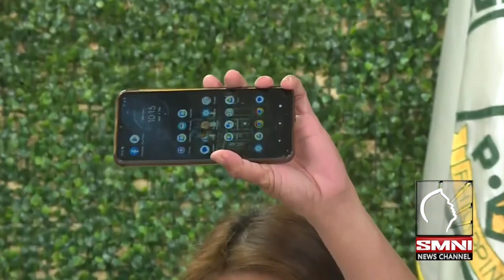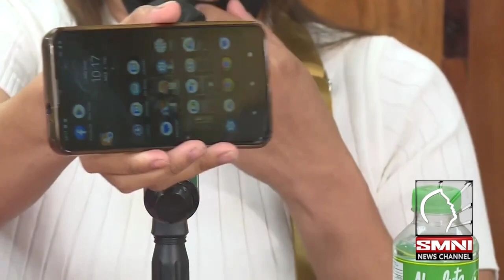PAO CHIEF Atty.Acosta,Sinabing i-abolish na ang mga fraternity pumapatay!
Credit to: SMNI NEWS & LABAN MASAMA ANG BAYAN
TYPE: PHILIPPINE NEWS

Watch on us
Digital TV SMNINEWS  channel
free TV  on ch.39 Manila  ch.39 butuan ch.39 roxasch.38 vigan  ch.37 isabela  ch.35 Laoag .sky cable  ch.162 Manila sky cable 46 Davao and signal  ch.186